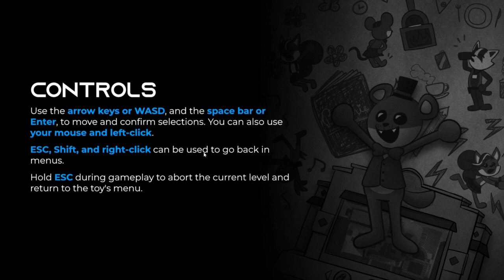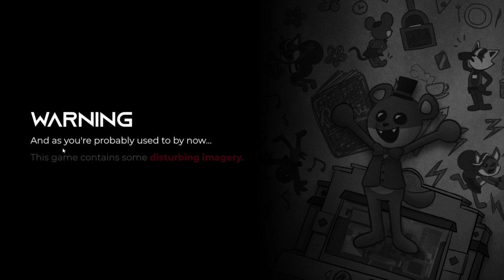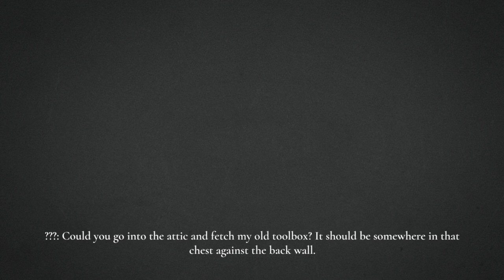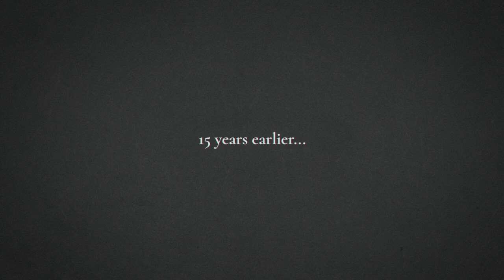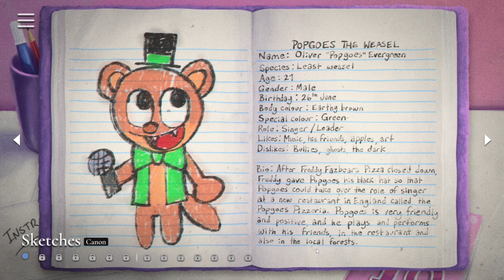FNAF AS A V-PET - mypopgoes (ep 1)